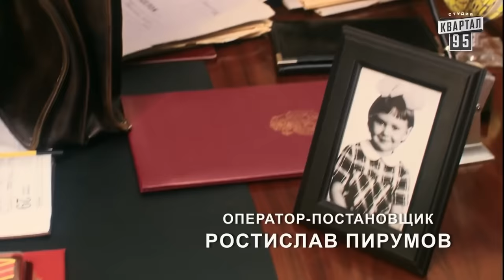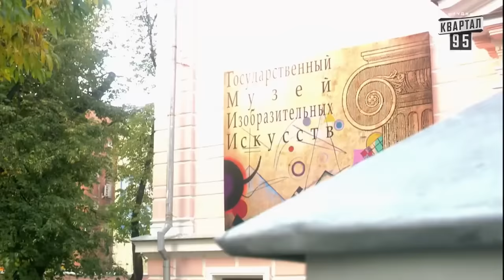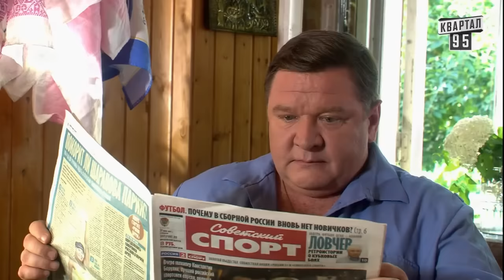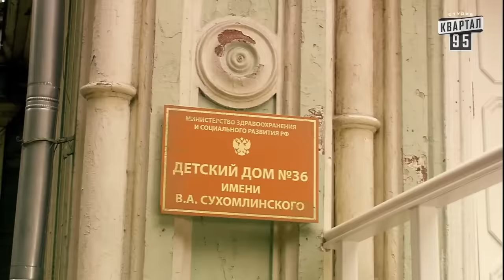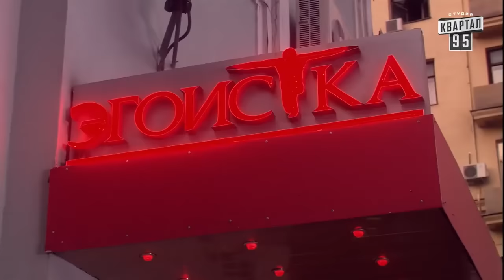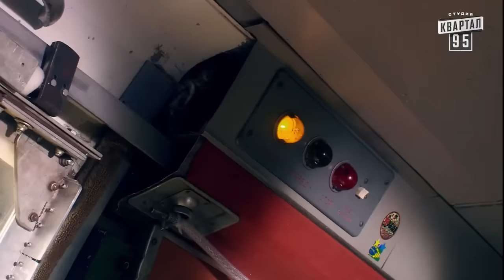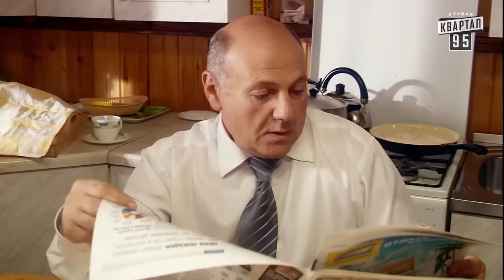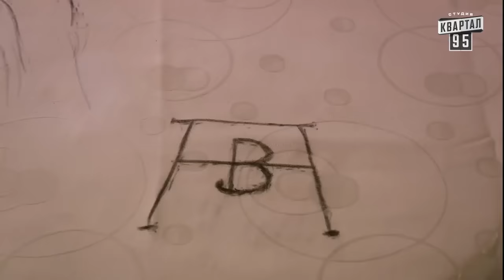Наше кино, мелодрамы. "Любовь Отца" 1-8 Серии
Через 20 лет заключения по несправедливому приговору на свободу выходит Иннокентий Бочкин. Он пытается воссоединиться со своей повзрослевшей дочерью Настей, которую воспитывал подполковник милиции Василий Тучков, вынужденный уйти в отставку за отказ участвовать в махинациях. С помощью веселых авантюр Бочкину удается не только поселиться в доме Тучкова, но и закрутить роман с его сестрой Марией…

На этом канале Вас ждут самые свежие, весёлые, интересные, лучшего качества, комедийные фильмы и сериалы! А так же фильмы и сериалы жанров: Мелодрама, Драма, Детективы, Триллеры и другие.